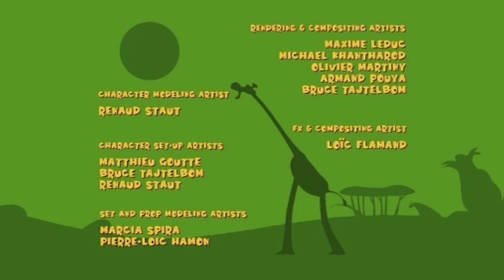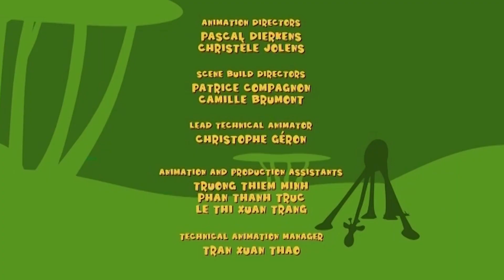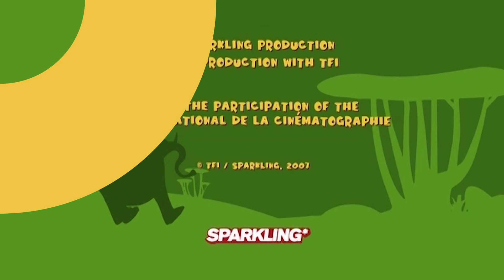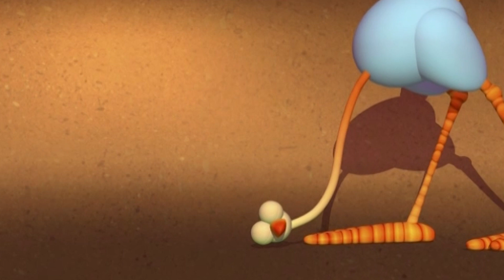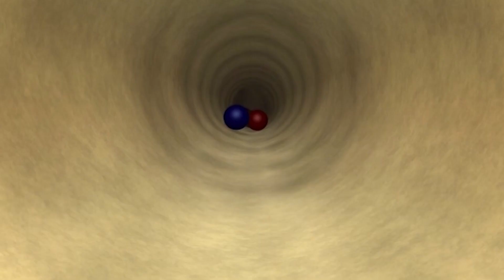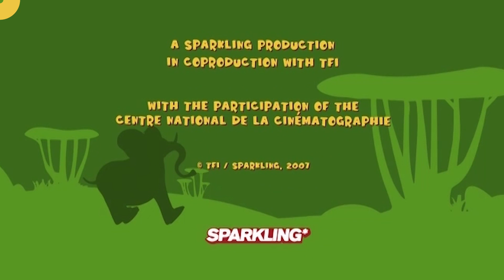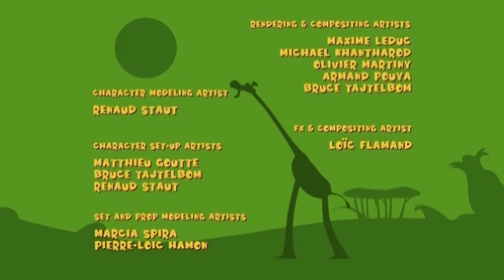Gazoon हिंदी | जंगल में मस्ती | हिंदी कहानिया | Funny Animal Cartoons For Kids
गज़ून की मज़ेदार यात्रा में शामिल हों: इन मज़ेदार संकलन वीडियो के साथ बच्चों के लिए मज़ेदार जानवर कार्टून और हमें बताएं कि आपको यह कैसा लगा!

नमस्ते बच्चों!

Hey Kids!